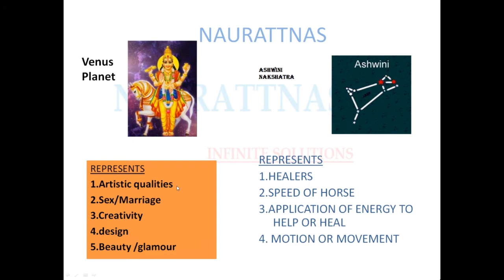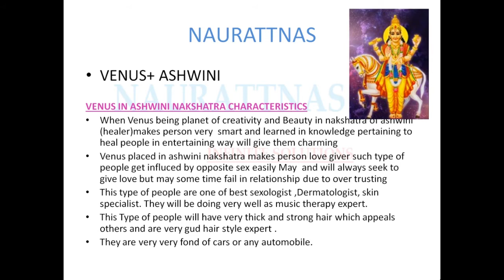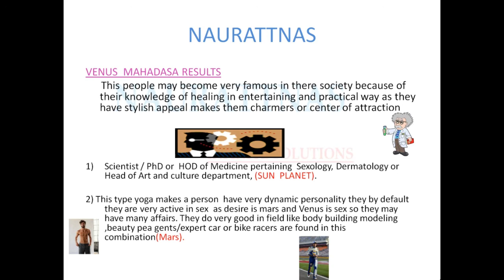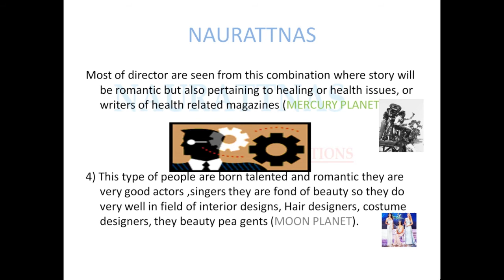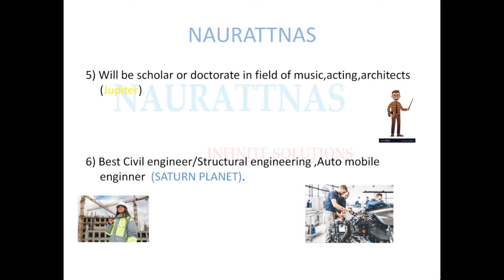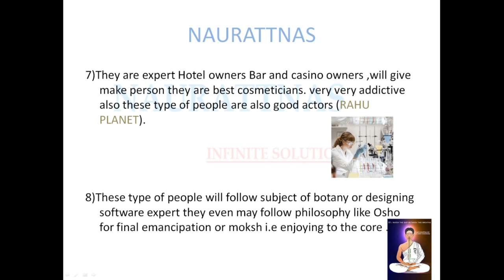Venus in Ashwini Nakshatra / Ashwini nakshatra /Result of planets in ashwini Nakshatra